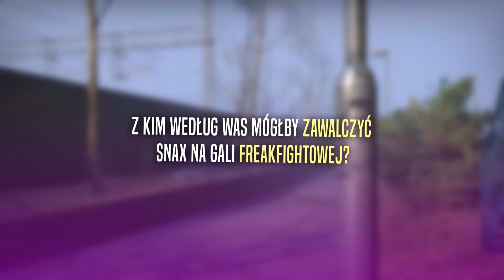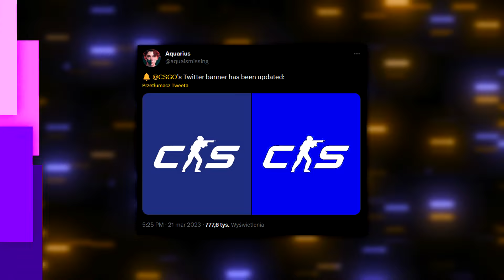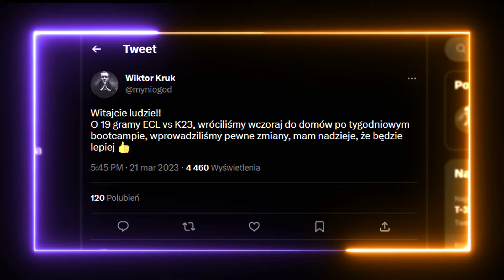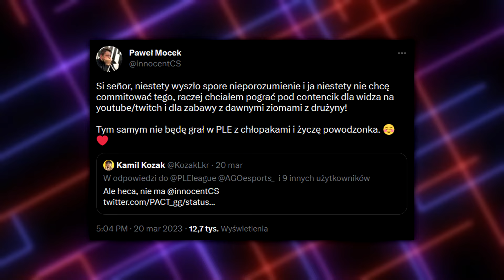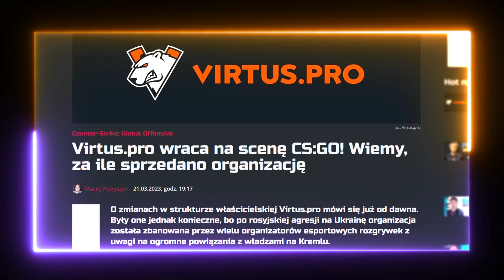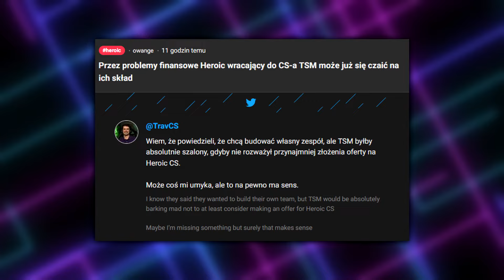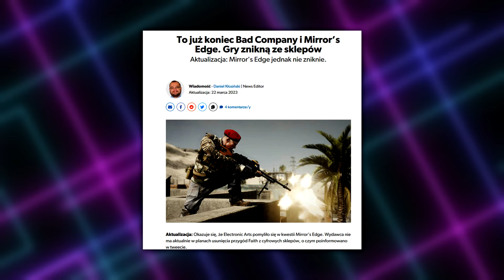NOWE FAKTY O CS:GO SOURCE 2! 🔥 SNAX CHCE WALKI NA HIGH LEAGUE? ZMIANY i PLANY W 9INE!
Wstęp - 0:00​​
Nowe logo CS:GO Source 2! Beta jest coraz bliżej! - 0:33
 - 2:10
Snax chce walki na HL? Zmiany i plany w 9INE! - 2:43
9INE spada w rankingu! 9INE pokrzywdzone w RMR! - 4:15
Virtus.pro wraca do CS:GO! TSM przejmie skład Heroic? - 5:23
Strefa Transferowa - 6:55
Strefa Gamingu - 7:12
Zagranie Dnia - 7:45
Zakończenie - 8:20